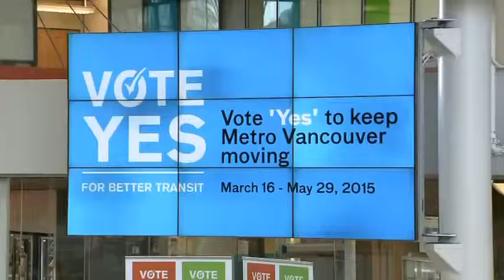Voting Begins In Transit Plebiscite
The ballots have gone out and voting is now open.
But Metro Vancouver mayors could be facing an uphill battle in the transit plebiscite.